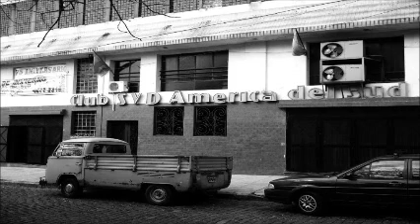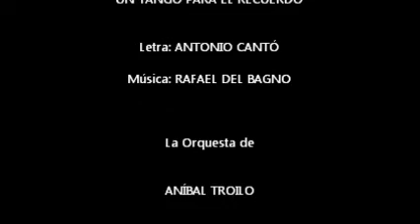ANIBAL TROILO. Un Tango para el Recuerdo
La gran Oquesta de Pichuco con la voz de Tito Reyes. Tangazo imperdible.